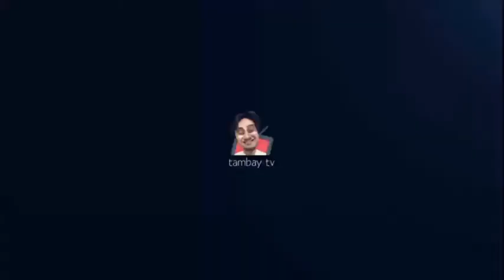CUTEBOYS VS ROZAN PRODIGY (RND 2) TAMBAY LEAGUE 10 GAME#1 2021 07 08 11 00 35